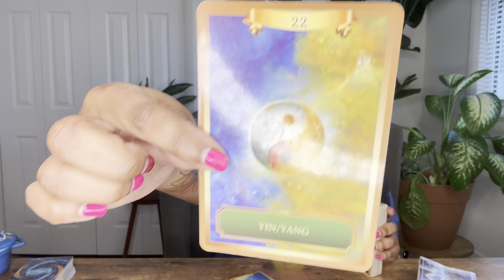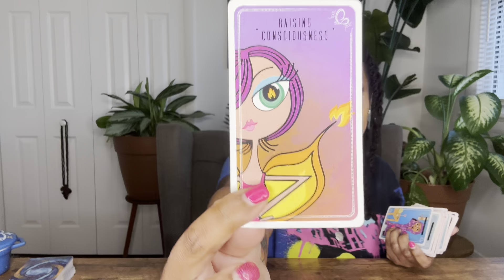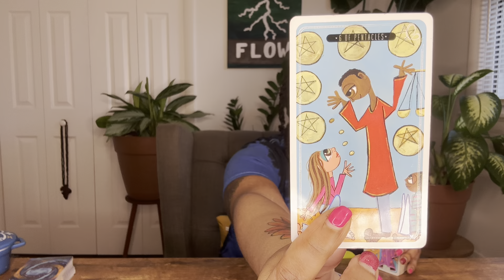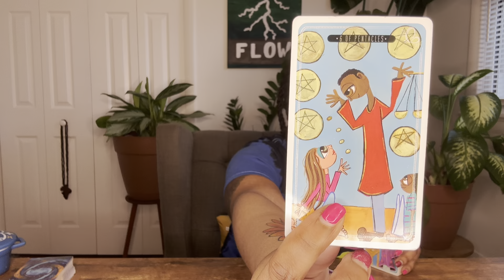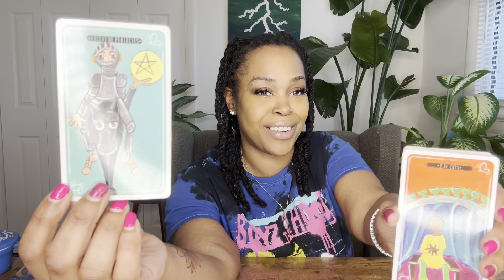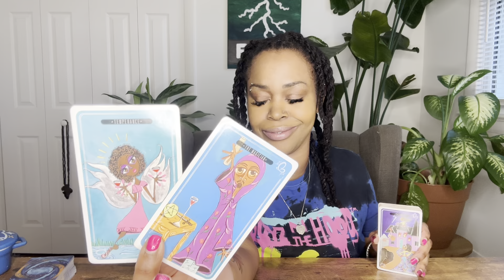COLLECTIVE MESSAGE: "You Need Some Me Time. It's IMPERATIVE! Spot On Reading"- February 2023